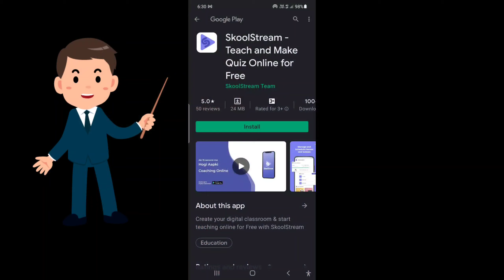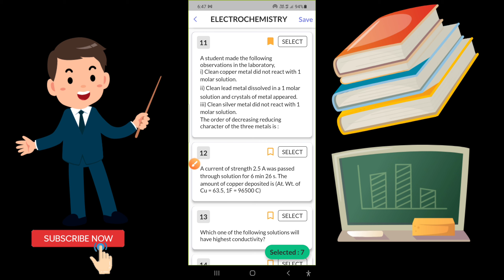How to Create Quiz Test Questions Paper on Skoolstream Mobile App With Timer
Take your classroom online in under 15 seconds* with the skoolstream mobile app. Use the app to

👨‍🎓 Add and manage students in *Batches*
🖥️ Conduct *Live Classes*
💬 *Chat* with students and parents
📖 Upload and share *Notes*, *Videos* and *Study Material*
📣 Send *Notices* and much more...
✍️Create test within minutes from preloaded question bank of more than 2 lakh question

this video shows  as a teacher make quickly question papers for online & offline classes without typing
more than 2lakh Quiz questions available in school stream library like IIT JEE, NEET related to subjects physics, chemistry, mathematics, biology
end of this month teachers can download created question paper pdf for offline classes

2- BASIC TRIPOD FOR VIDEO RECORDING
3-  Table top mini tripod :-
4- BEST GREEN SCREEN
5- Pen tab for educational videos
6:- mic for voice recording
7:- BASIC CAMRA FOR VIDEO SHOOTING